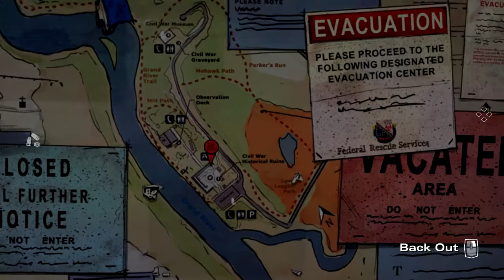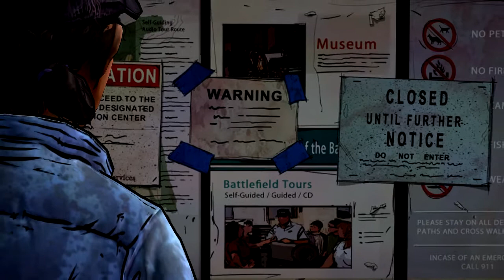The Walking Dead Season 2 (Episode 4) Gameplay Walkthrough Part 4 - The Baby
The Walking Dead Season 2  Episode 4 -  Gameplay Walkthrough - Part 4 -  The Baby (Xbox 360/PS3/PC/Mac/IPad/PSVita) [HD]

Free of their brutal captor, the group resumes their journey north. But hunger, violence and death have taken their toll. Simmering conflicts and inevitable changes within the group remind Clementine that danger can come from within, as well as without; she must choose her allies carefully in this penultimate episode of The Walking Dead Season 2

The Walking Dead Season 2 is developed and published by Telltaale Games. The game is now available for the Xbox 360, PC, PS3, iOS, MAC, Ouya and PS Vita.